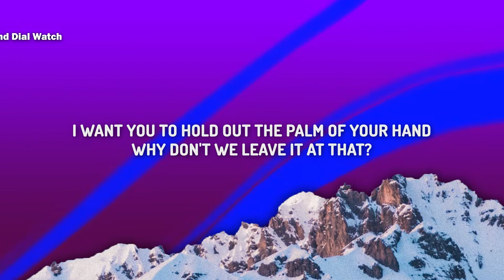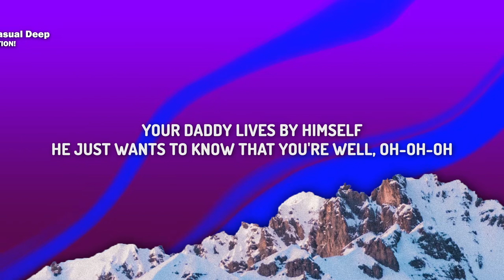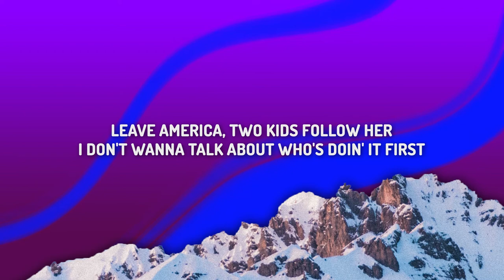Harry Styles - As It Was (Lyrics)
• Get the product in the video below
1. PRETTYGARDEN Women's Summer Casual Deep V Neck Short Sleeve Wrap Drawstring Waist Jumpsuit Romper
2. Anne Klein Women's Genuine Diamond Dial Open Bangle Watch
3. Straw Shoulder Bag Straw Clutch Straw Crossbody Bag Casual Beach Straw Handmade Bag for Women Envelope Purse Wallet

(Lyrics):
[Intro]

[Outro]
(Hey)

Tags •
Harry Styles